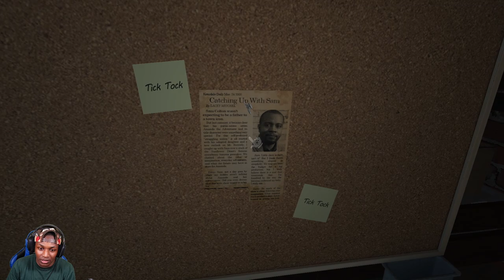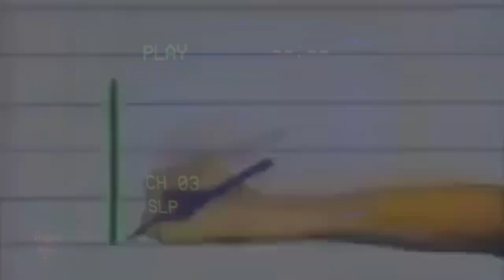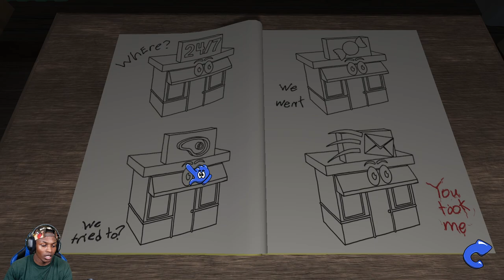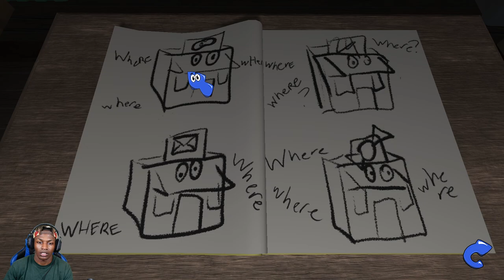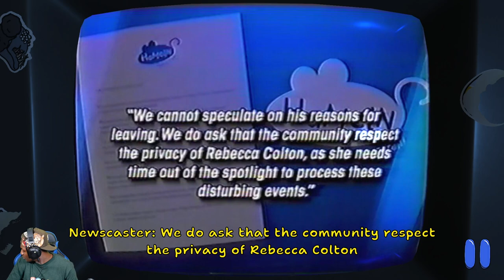AMANDA IS ONE CREEPY LITTLE GIRL | Amanda The Adventurer: Part 1 | THEE BLACKBADGER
Appreciate you stopping by!